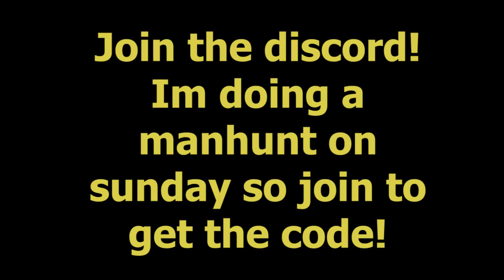I Played Gorilla Tag With JMANCURLY and More!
| Other peeps in de vid